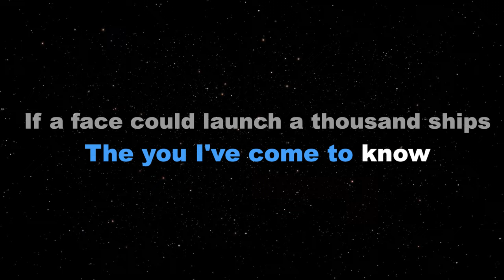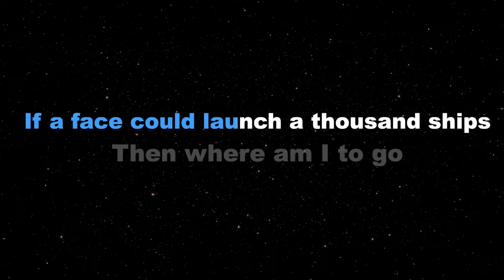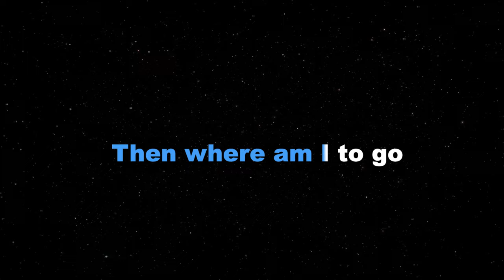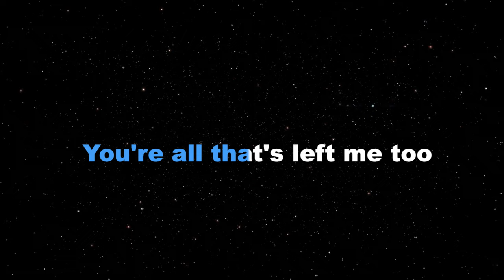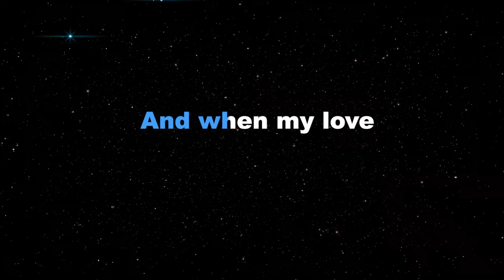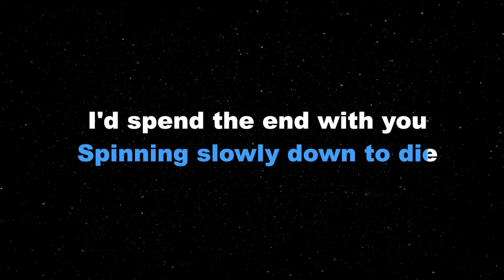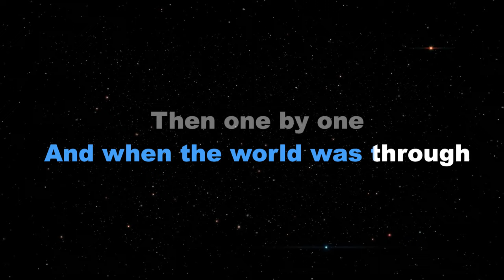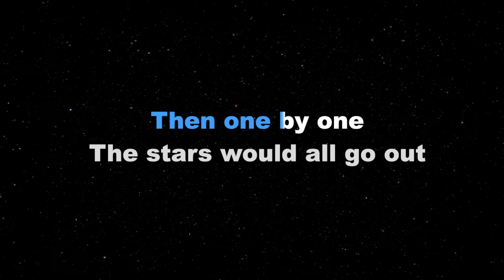IF - Bread/FEMALE KEY (KARAOKE PIANO VERSION)